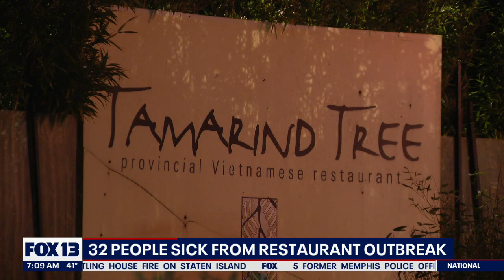32 people now sickened with gastrointestinal illness from Seattle restaurant | FOX 13 Seattle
Public Health Seattle-King County is investigating an outbreak of a gastrointestinal illness that was contracted at an International District neighborhood restaurant.